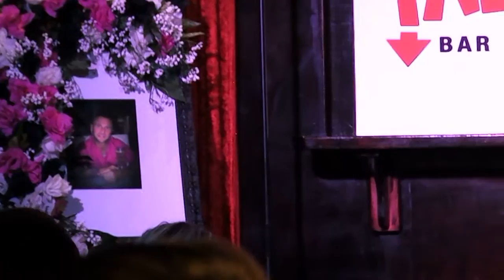Mark Alan Smith @ Jake Ray Celebration of Life